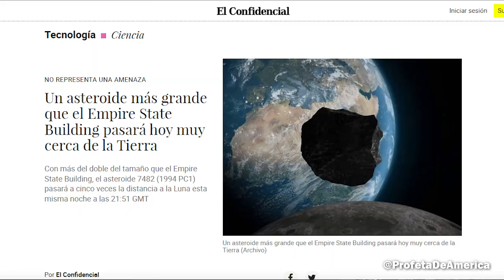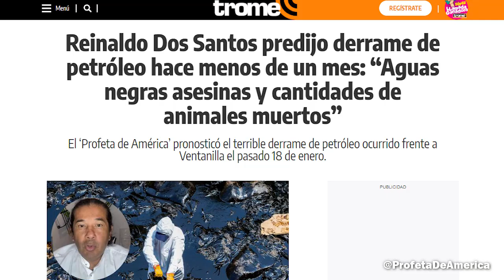Tres predicciones en menos de un mes - Predicciones 2022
El 31 de Diciembre del 2021 Reinaldodossantos hizo como de costumbre las Predicciones para el nuevo año, cumpliéndose hasta el momento tres de ellas: La del Asteroide 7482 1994 PC1 que pasó muy cerca de la tierra, La violenta erupción que desató un tsunami en el Pacífico Sur y el derrame de Petroleo ocurrido en Perú.

Link de nuestro libro El secreto de la pirámide